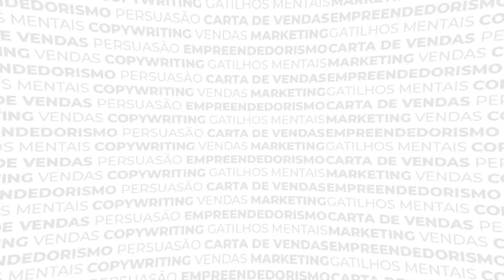Copywriting para Dropshipping: o que os REIS do DROP estão fazendo para faturar MILHÕES